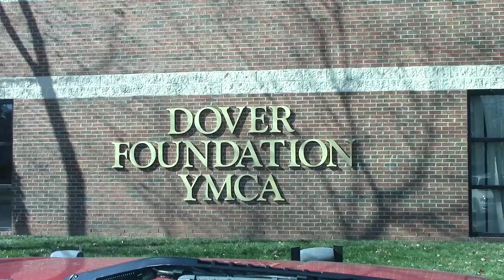Cameron Corder CEO Cleveland County YMCA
H&H Pest Control & Waterproofing serving Cleveland, Gaston, Rutherford, & Lincoln Counties since 1974. http:/